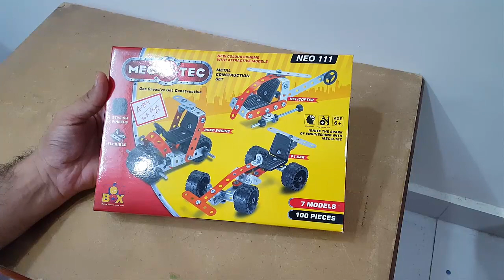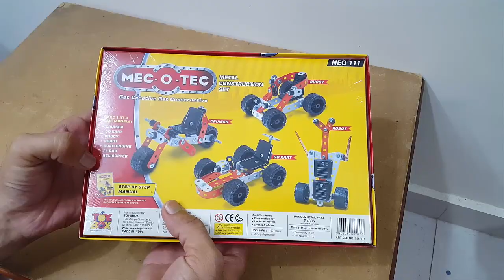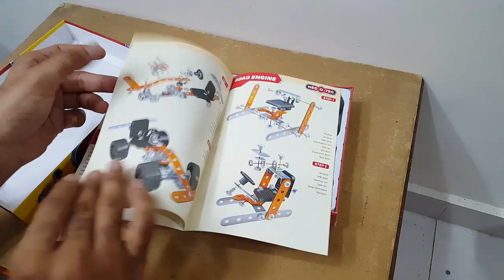Unboxing and review of TOYBOX MEC O TEC NEO 111 Metal Construction set for gift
Mec-O-Tec sets have been created with innovative design & materials, so your childrens can enjoy hours of fun with thrilling models. Each metal piece has been finished to perfection & powder coated to ensure long, rust-free life.The creation of something new is not accomplished by the intellect but by the play instinct.
Safe, high quality pieces designed specially for young children. Unique Features: Life-like wheels,steering wheel and car seats. All plastic parts made from virgin plastic. Sturdy, modern designs for nuts & screws.
Ignite the spark of engineering with MEC-O-TEC. Time models: Cruiser, Go-kart, Buggy, Robot, Road Engine, F1 Car, Helicopter & Many.
Color:- Multicolor
Package Contains: 100 Pieces & Step-by-step manual. Use the manual guidelines to create imaginative new models and learn while you play.

DIY science and craft projects for your kids during school shutdown to make awesome things using waste materials available at home

diy craft with waste materialdiy craft with newspaperdiy  toy with newspaper
diy craft with plastic bottlesdiy toy with plastic bottlesdiy craft with cardboardwaste cardboard toy
cardboard toydiy craft with icecream stickdiy toys with candystickdiy craft and toys with waste bangles
diy beads craft
diy craft with paperribbon craft tutorials
diy craft with thermocoldiy craft with glue gundiy craft with toothpickschopsticks diy
barbeque sticks diy
diy project with cardboarddiy project with balloonDIY Anemometer
eraser hacksu-pin life hacks
binder clips life hacksrubber band life hacksdrone making tutorialglue gun craftssummer crafts for kidsPaper  toy
paper cup toyspaper dish diycoke tin diymatchbox diystraw diy toyscable tie hacks
diy earthquake alarm
DIY Anemometer

diy plastic bottle
diy waste material
diy toothpick
diy straw.
diy newspaper
diy candy stick
diy rubber band
diy matchstick
diy thermocol
diy waste pen
diy waste perfume bottle
diy waste hand wash bottle
diy waste plastic bag
diy drone
diy hand throw plane
u pin craft
paper cup ideas
waste toys craft
diy waste bangles
 paper dish ideas
kaleidoscope diy
diy telescope
magnifying glass diy
toothpaste box diy
soap box diy
powder bottle diy
science projects
garden decor from waste

Video editing

Camtasia studio

Unboxing, review and testing of Toy Guns for Boys
Unboxing, review and testing of EXPERIMENT KITS toys
Unboxing, review and testing of SCIENCE PROJECTS toys
Unboxing, review and testing of SMART GADGETS toys
Unboxing, review and testing of electronic toys
Unboxing, review and testing of Musical Toys for Kids